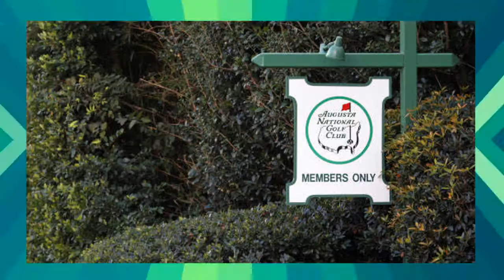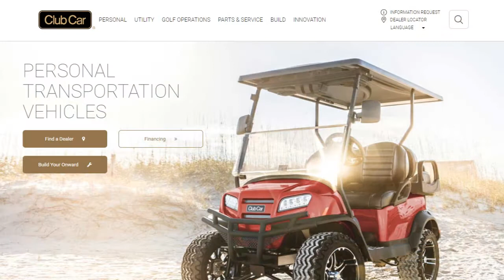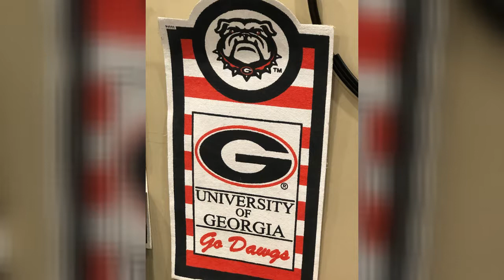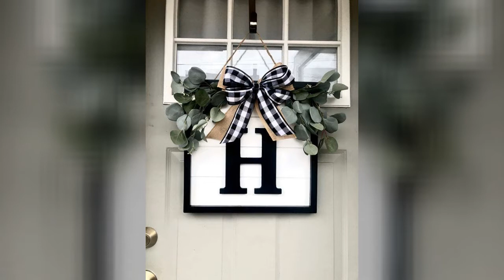The TRUTH - 7 Things I Wish I Knew About Augusta Before I Moved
There is more to life in Augusta GA than just the Masters tournament. Here are 7 things you need to know about living in Augusta GA.

Riverwatch is a residential & commercial real estate group dedicated to people & businesses moving to the Southeast who are looking for properties, interested in restoring buildings & revitalizing culture through film & arts. *Riverwatch has a soft spot for Women Run Businesses. On our channel, learn how to buy and sell your house, your commercial building and catch event highlights, behind-the-scenes videos on the South too. Come visit us in Augusta soon, but in the meantime, stop by RiverwatchGroup.com and GreaterAugustaProperties.com to say hello!
Want some REAL HELP? 😁

We can help you make a smooth Sale or Move to Augusta, GA 🍑

Kimberly Lahodny grew up on the east coast. As a little girl she developed a deep passion for Residential Real Estate. She's the daughter of a Property Lawyer and Developer and spent Saturdays and Sundays walking historic waterfront properties and city rebuilds in Washington, DC and the Eastern Shore, properties her family was restoring and preserving. She LOVES incredible design, established character and contemporary restoration in classical architecture.